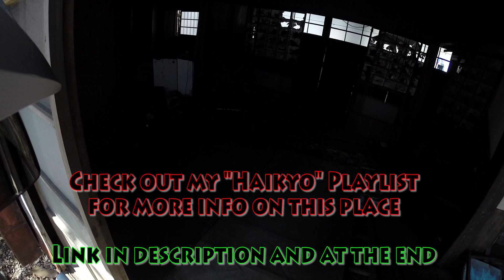#126 (Part 1)Circling Mt. Fuji, Group ride out.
Join me on a group ride around Mt. Fuji. Awesome views. Clear blue skies

List of Patrons:
- David Keiser

What kind of bike do you ride?